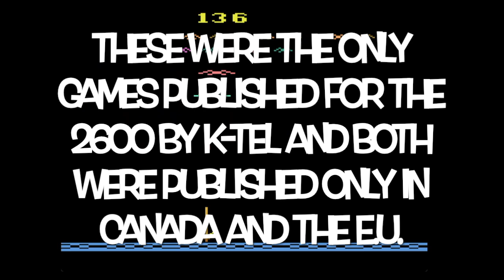When K-Tel Video Games Roamed the Earth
K-Tel is known for selling questionable kitchen gadgets, fishing gadgets, "20 Greatest Hits" collections, and other "As Seen on TV" products. But did you know they tried their hand at publishing games for the Atari 2600?